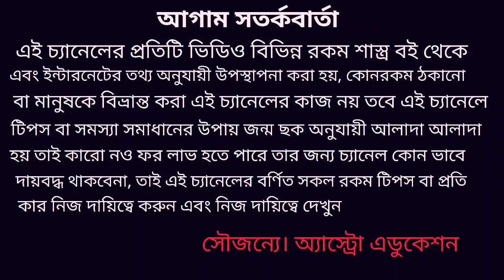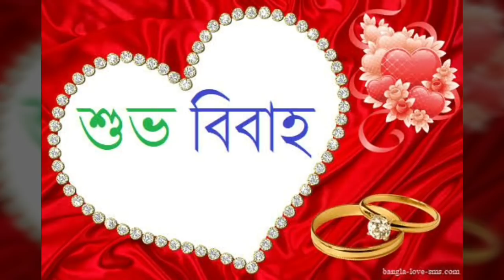সাত পাকে বাঁধা পড়তে চলেছেন এই 7 রাশি!! (30 June To 20 November)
ধনু রাশিতে বৃহস্পতি গ্রহের প্রবেশ এই 7 রাশি সাতপাকে বাঁধা পড়তে চলেছে বিবাহ নিশ্চিত হতে চলেছে এই বিষয় নিয়ে এই ভিডিওতে বিস্তারিত আলোচনা করা হয়েছে ধন্যবাদ!